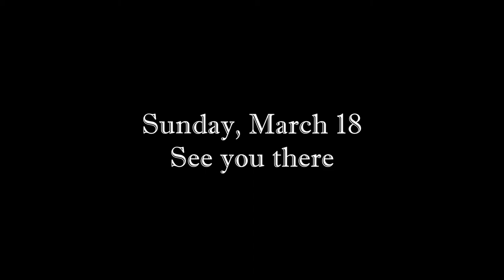Rehearsal for "Dancing Through The Season" Showcase - Barekamutiun Int. Dance Studio